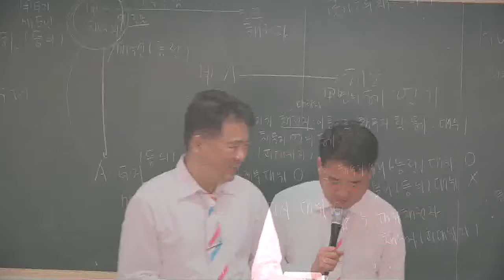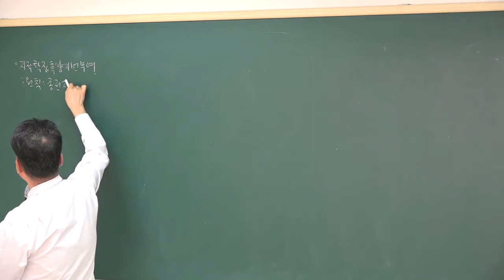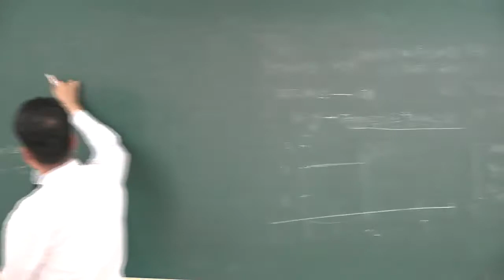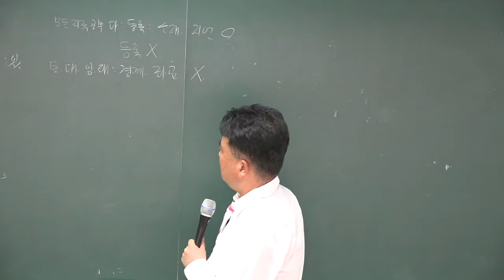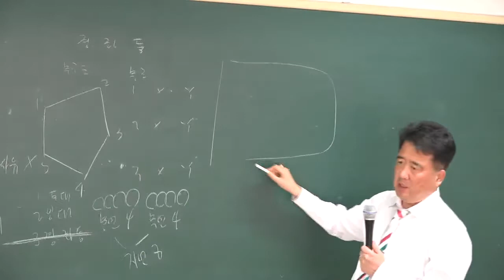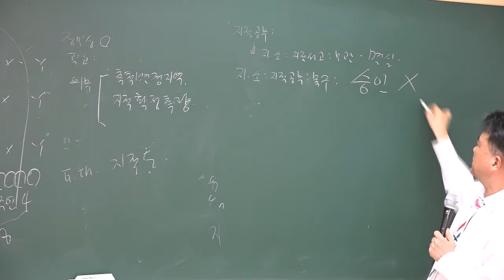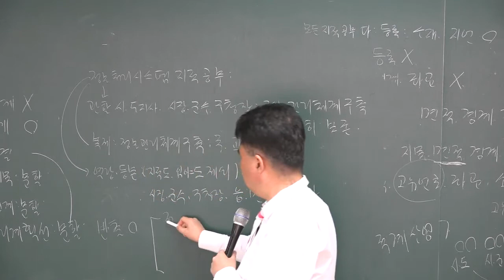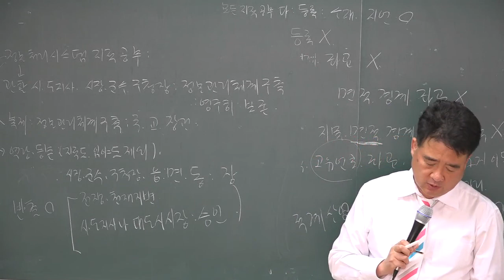[공전무] 2018 부동산공시법 기출특강 3-1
[공인중개사 전부 무료 인강] 2018년 기출문제특강 부동산공시법[김수경교수]